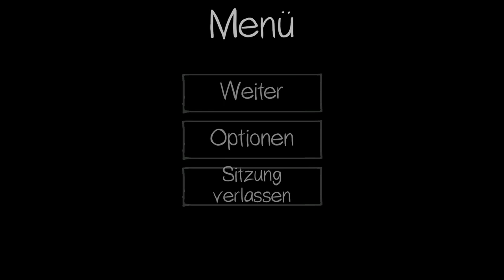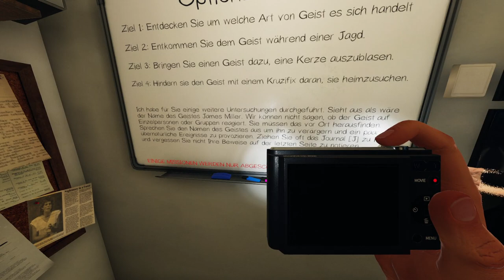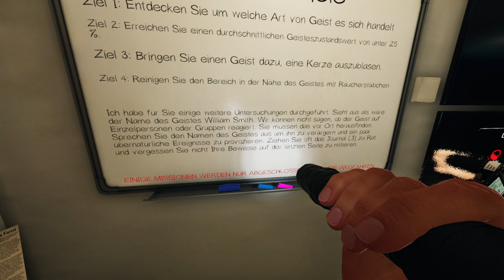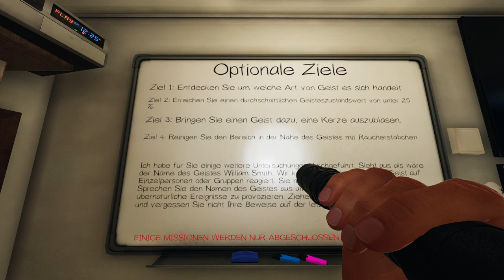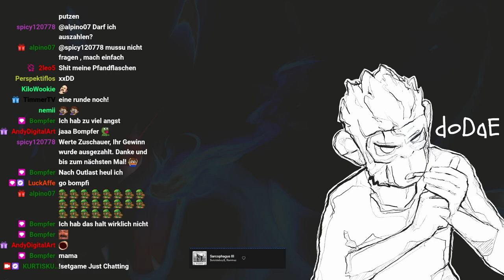#13 | 🙈 Kurtis Kush - 🎭 Phasmophobia